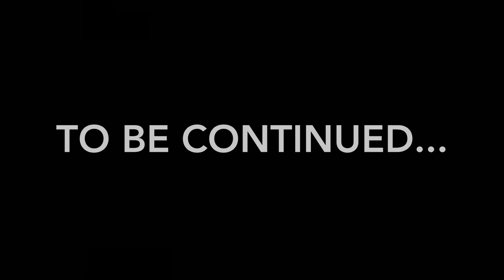Dad catches son jacking off